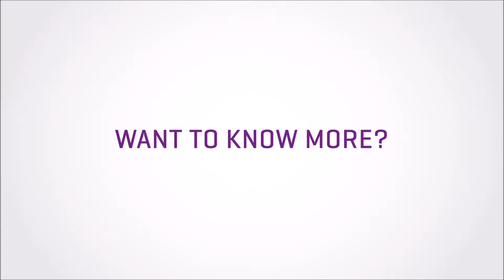Zasto glasati za regionalizaciju Hrvatske?Danko Svorinic u